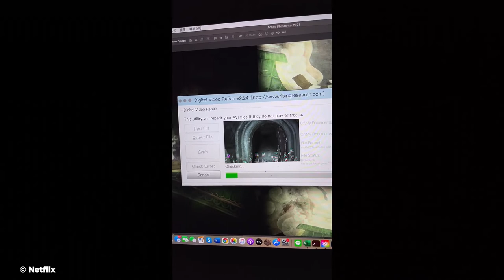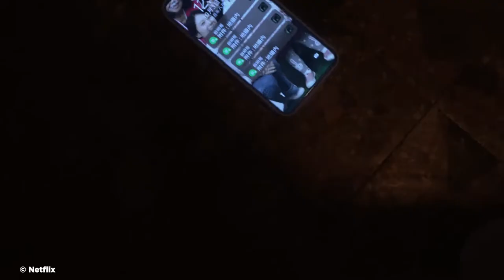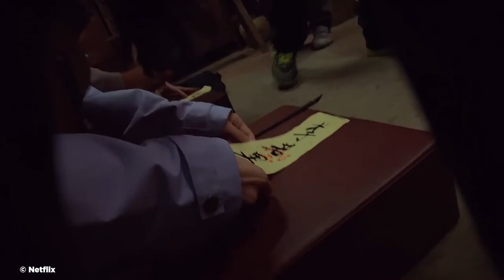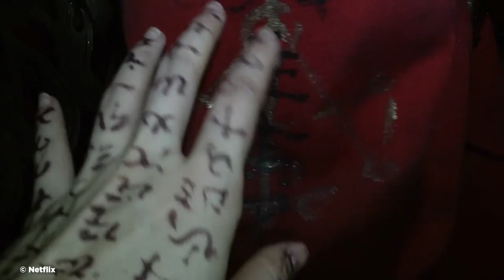Incantation Movie Explained: Ending, Themes and Karmic Retribution Analysed | Video Essay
Taiwanese filmmaker Kevin Ko’s slow-burn horror film Incantation has touted itself as the “scariest Taiwanese film ever made.” Inspired by a true story involving a family of cult worshippers in Kaohsiung, Taiwan, the film has been shot in a mockumentary style interspersed with found footage and actors breaking the fourth wall to address the audience.

In this video, we will decode the ending of this horror film along with other major events that shape the brilliantly terrifying ending.